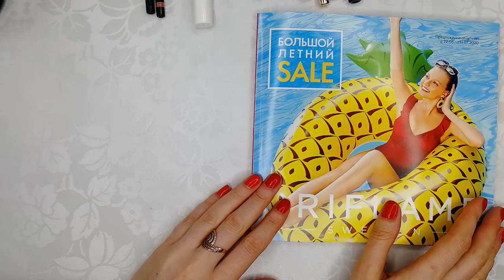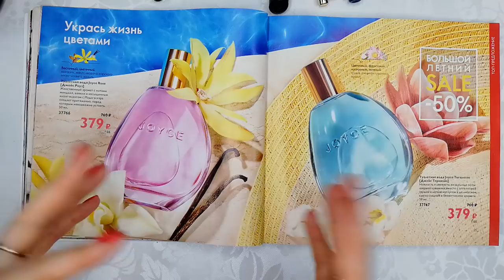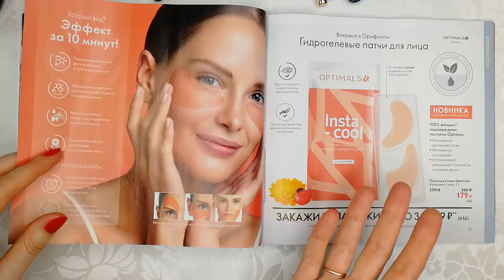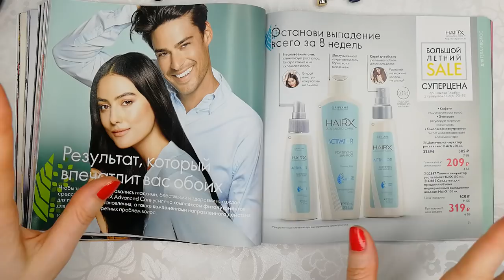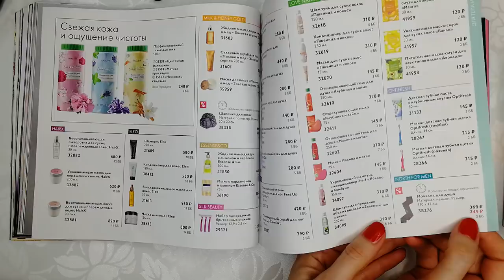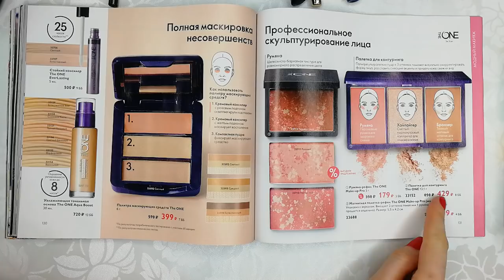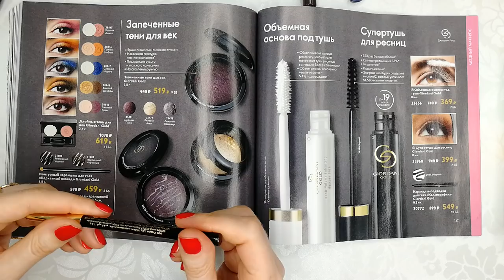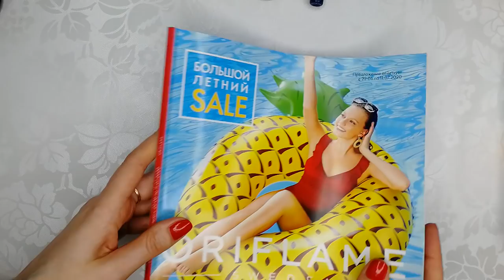БОЛЬШОЙ ОБЗОР КАТАЛОГА Oriflame №9-2020